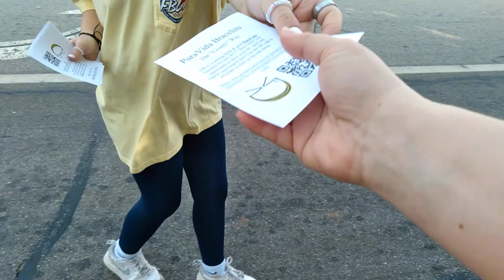HARRIS 🐯 COUNTY | HOMECOMING PARADE | 2021 [HD]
In this video, I feature the 2021 Harris County Homecoming Parade in Hamilton, Georgia! The Tiger Band, The Harris County High School ROTC, The Harris County FFA, Cheerleaders, Little Miss HC, HC Skills USA,  Young Miss Harris County, Harris County Volleyball and Horses complete this beautiful Harris County High School Homecoming Parade!

I'm On Facebook! Facebook.com/AdventuringWithChloe